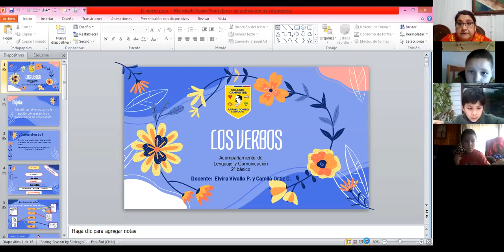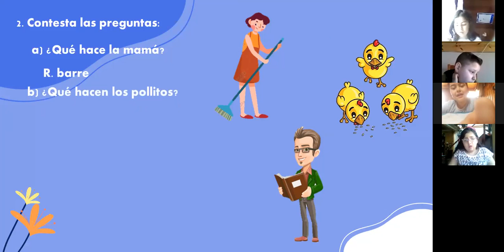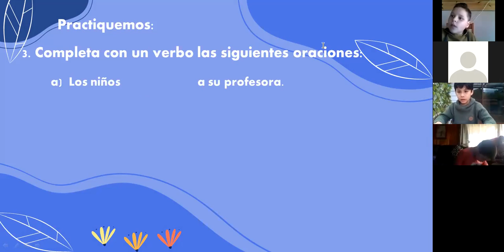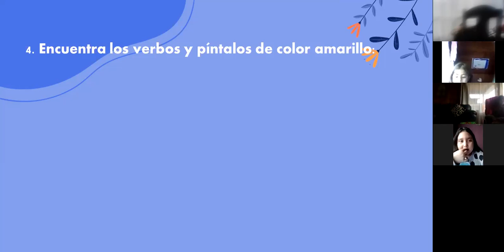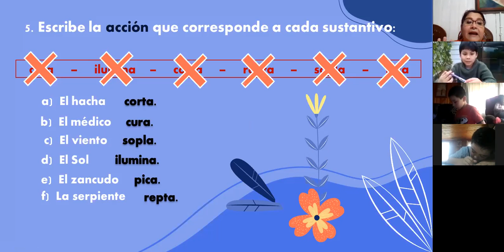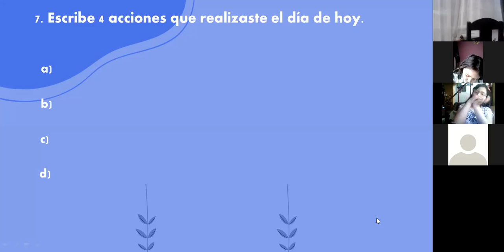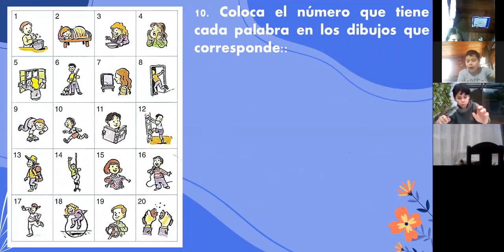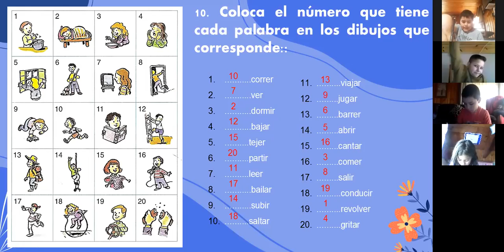2º básico - El Verbo - Acompañamiento de Lenguaje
Identificar y reconocer el verbo como acción del sustantivo en la oración, revisión de Guía Nº 3.